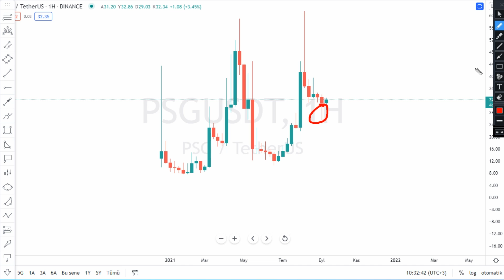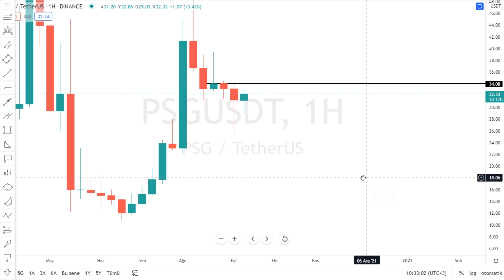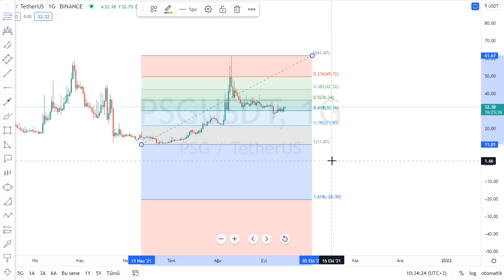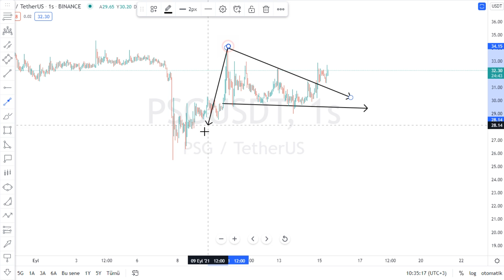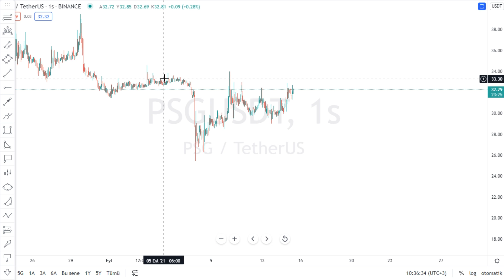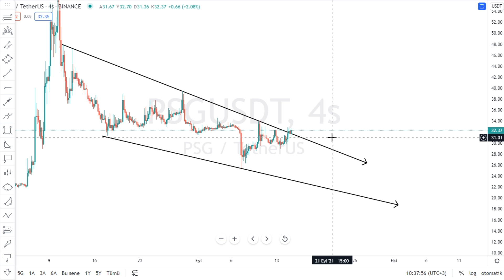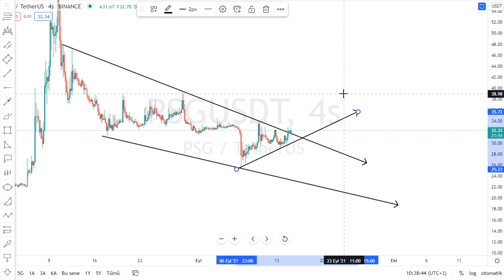PSG TOKEN ANALİZ YORUM PSG COİN ARTAR MI ? PSG TOKEN TEKNIK ANALIZ